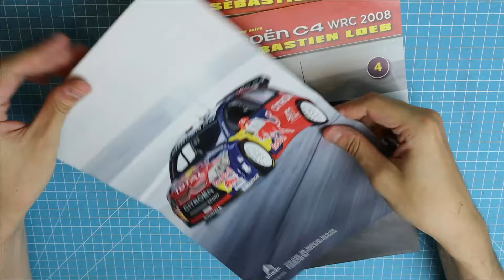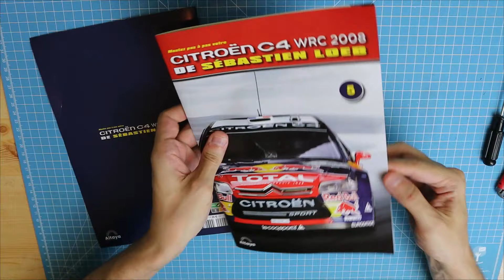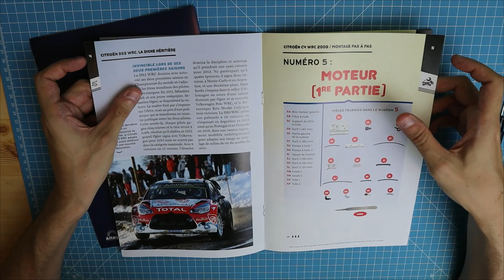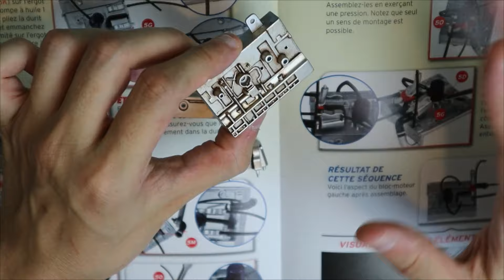Montez la Citroen C4 WRC 2008 de Sebastien Loeb 1/8 Altaya 4/5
Découvrons ensemble cette toute nouvelle collection inédite Altaya "Montez pas à pas votre Citroën C4 WRC 2008 de Sébastien Loeb"

4: Aileron arrière, Logo et attaches
5: Moteur 1er partie - bloc-moteur gauche, filtre à huile, durit, pompe à huile, sangle de fixation et partie gauche de la culasse

Les 1000 premiers abonnés recevront grâce à ce code, un cadeau exclusif, la miniature de la C4 de Sébastien Loeb à l'échelle 1/18

Profitez-en
le groupe Facebook dédié à la citroen C4
Le site Work4model qui réuni toutes les maquettes presses, magasins de modélisme et accessoires
e
Le lien pour acceder directement à la page de la C4:
Tu souhaites partager tes photos de montages maquettes 1/8e ou miniatures 1/43, 1/24 ? Viens me rejoindre sur le groupe Facebook Mario13
le groupe Facebook l'univers des 1/8